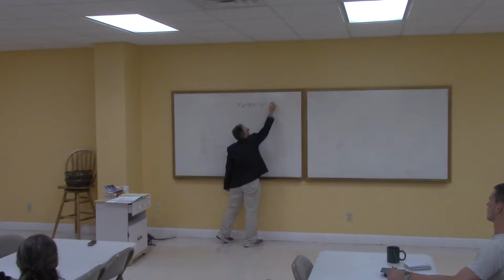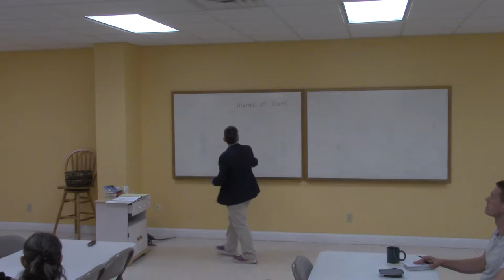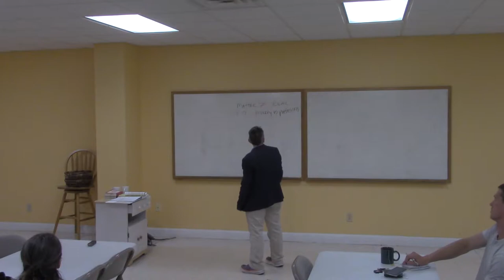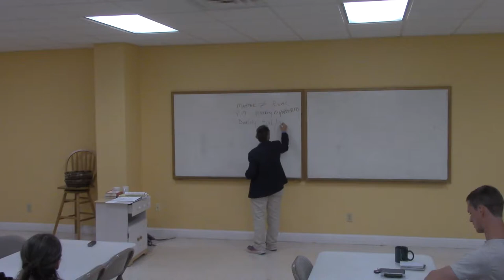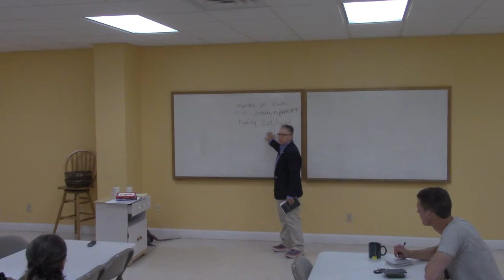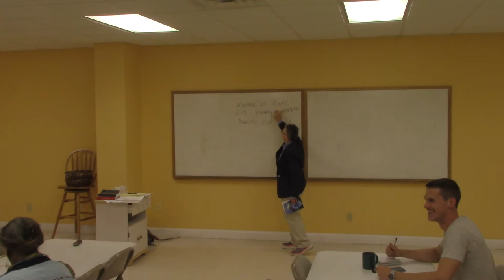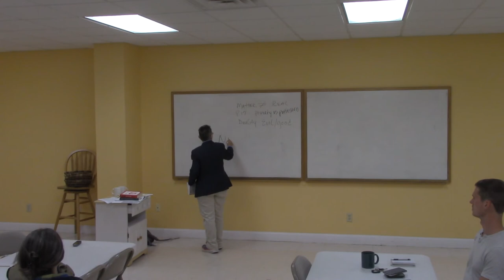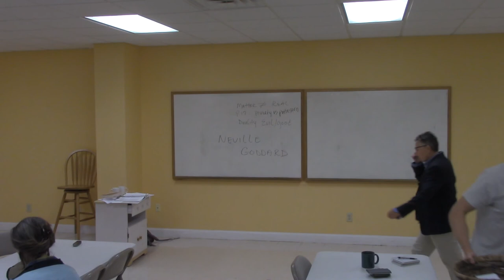Essential Emma Curtis Hopkins Class 2 9/21/2016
Explore the 12 touchstones of Hopkins that were the mystical impetus in the Science of Mind movement. This class is based upon Hopkins’ 12 lessons of healing. Known as the teacher of teachers, Emma Curtis Hopkins was a teacher of both Ernest Holmes (Science of Mind) and Charles Fillmore (Unity).